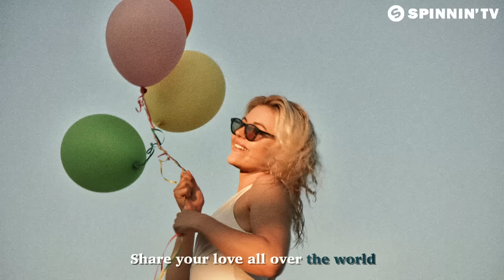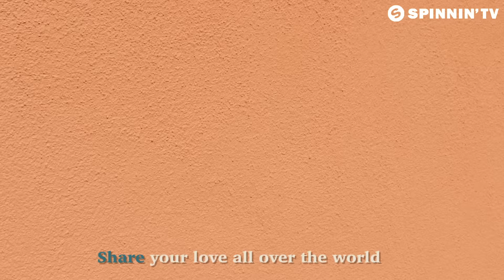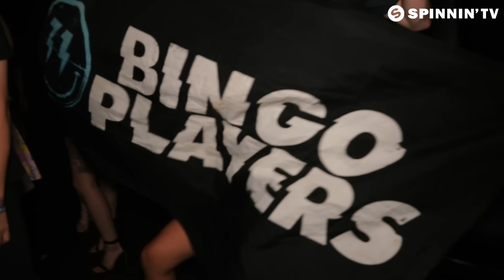Bingo Players - Love Me Right (Bingo Players x Oomloud Club Mix) [Official Music Video]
Bingo Players - Love Me Right (Bingo Players x Oomloud Club Mix) is OUT NOW! Like this track? Download on Beatport or add it to your favourite Spotify/Apple Music playlist by clicking